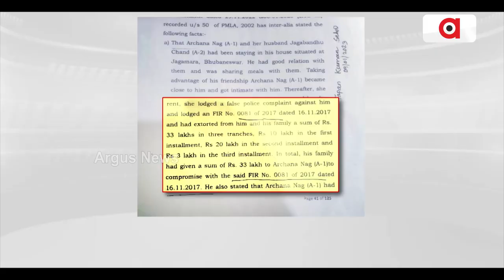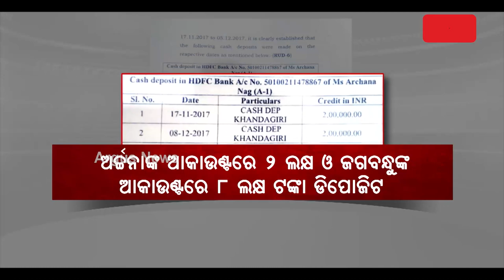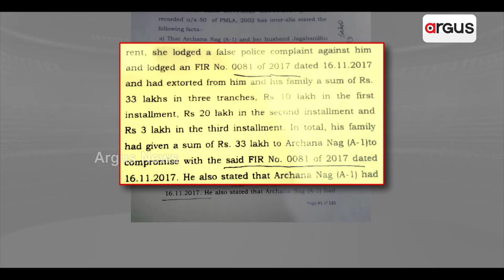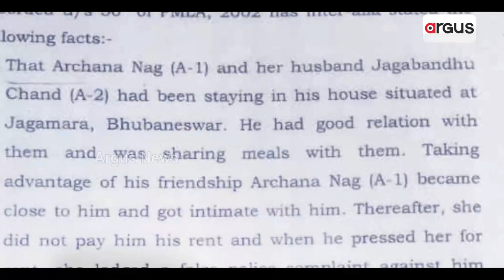କେମିତି ବଡବଡିଆଙ୍କୁ ନାଗଫାଶରେ ଫଶାଉଥିଲେ ଅର୍ଚ୍ଚନା ?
ପ୍ରଯୋଜକ ପ୍ରମୋଦ ସ୍ବାଇଁଙ୍କୁ ବ୍ଲାକମେଲିଂର କଚ୍ଚାଚିଠା ଅର୍ଗସ ହାତରେ । କେସ୍ ପ୍ରତ୍ୟାହାର ପାଇଁ ଅର୍ଚ୍ଚନା ନେଇଥିଲେ ଲକ୍ଷ ଲକ୍ଷ ଟଙ୍କା….ପୁଣି ସନ୍ଦେହ ଘେରରେ କମିଶନରେଟ୍ ପୋଲିସର ଭୂମିକା ।